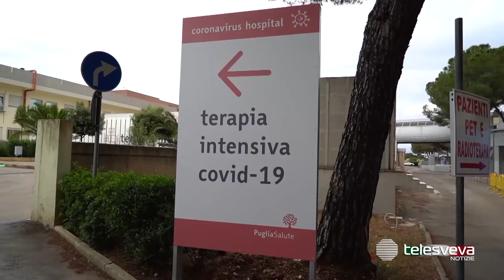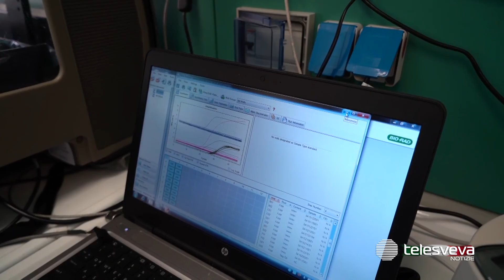Covid, oltre 7mila nuovi casi in Puglia: l’incidenza dei contagi è raddoppiata in due settimane